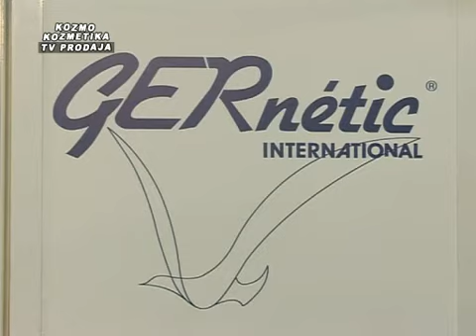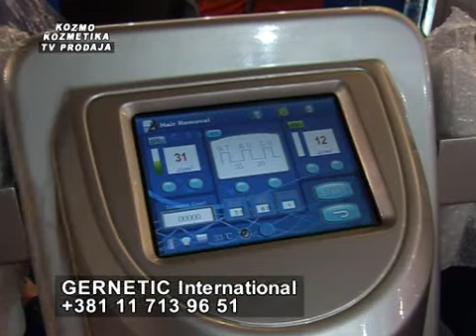Gernetic international kozmetika na 19. sajmu Dodir Pariza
Medicinska prirodna holistička kozmetika
NEŠTO POTPUNO DRUGAČIJE
GERnétic International Vam predstavlja medicinsku, prirodnu, holističku kozmetiku nastalu kao rezultat intenzivnog istraživačkog rada dr Laportea, francuskog biologa i gerontologa. U nadi da može napraviti revolucionarne proizvode koji bi olakšali postojanje pacijentima sa teškim opekotinama, dr Laporte je čitav svoj život posvetio izučavanju ljudskih ćelija.
1978. godine dr Laporte povezujući gerontologiju, nauku o starenju i genetiku otkriva GERnétic, sasvim nov koncept na polju nege kože. GERnétic izaziva pravu revoluciju u svetu lepote i zdravlja.
GERnétic International proizvodi su 100 % prirodni, sadrže biljne ekstrakte, vitamine, oligoelemente, aminokiseline, proteine i eterična ulja. Prirodne sirovine koje se koriste u proizvodima su klinički ispitane i sadrže samo elemente koji zadovoljavaju zahteve međunarodne Farmakopeje. Svi proizvodi su registrovani u Ministarstvima zdravlja Francuske, Kanade, Austrije, američkom FDA i drugim zemljama.